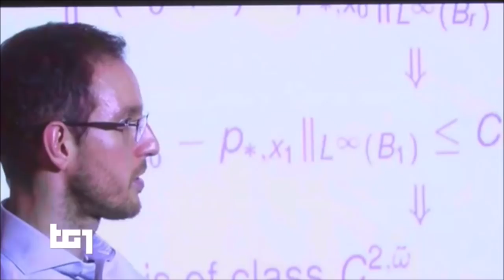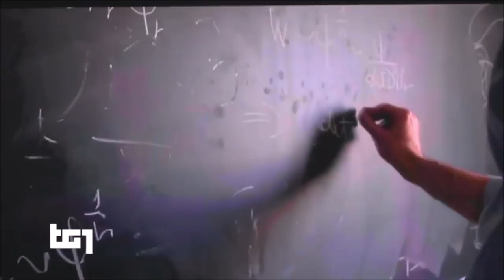Odifreddi al Tg1 sulla medaglia Fields a Figalli